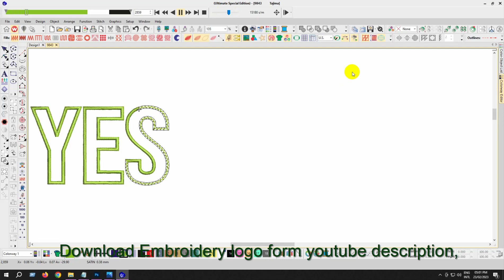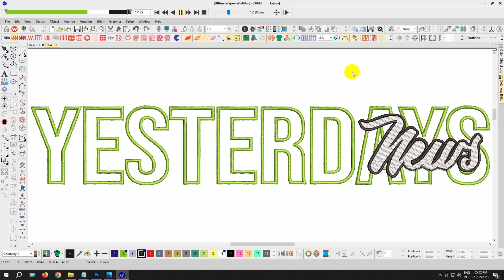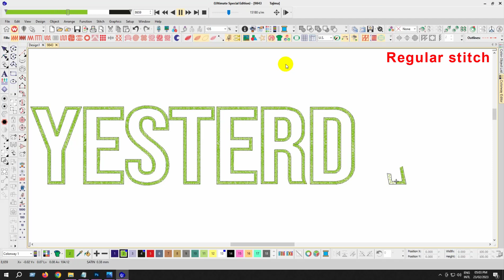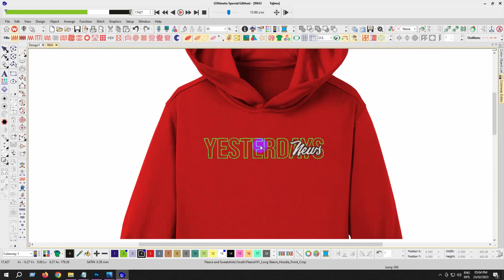Yesterdays News Embroidery logo for Hoodie